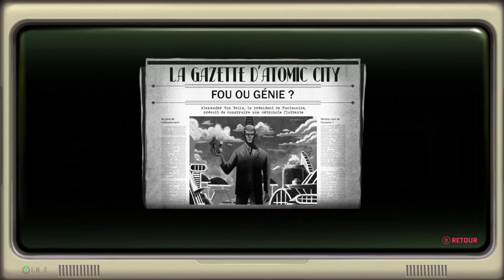Retro Machina - Je Suis un petit Robot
Retro Machina est un jeu d'exploration et d'action solo dans un univers rétrofuturiste. Découvrez l'aventure d'un petit robot et résolvez d'intrigants casse-têtes pour commencer à dévoiler les mystères d'un monde oublié depuis des lustres.